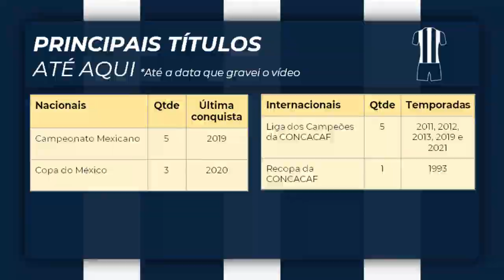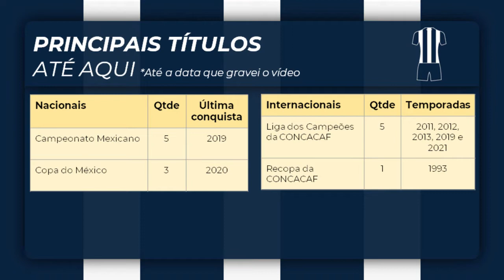A História do MONTERREY (MEX): Comprado Pela FEMSA e Supercampeão da Liga dos Campeões da CONCACAF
O Monterrey é um grande time mexicano, criado no final da Segunda Guerra Mundial. O clube foi adquirido pela FEMSA e a partir daí se tornou uma potência no México. Apareceu nos jornais esportivos do Brasil depois que inaugurou seu estádio super moderno e com uma vista simplesmente espetacular…

Assista o vídeo até o final e descubra mais sobre a história do Monterrey!

⚽ Contribua financeiramente

Video: LA ADICCION RAYADA LA BANDA MUSICAL MONTERREY VS SANTOS JORNADA 10

Video: Presentación inicial Rayados vs América estadio BBVA BANCOMER

⚽ Estou Também no Face

⚽ Atenção/Attention/Atención:

O objetivo do canal Variedade Futebolistica é promover histórias e informações sobre futebol a todos que gostam desse esporte. Não tenho intenção de usar conteúdo de terceiros (vídeos ou imagens) de forma irresponsável. Se uma de suas criações apareceu no vídeo e você deseja ter uma menção especial escrita na descrição, entre em contato comigo através da guia "sobre".

The objective of the Variedade Futebolistica channel is to promote stories and information about football to everyone who likes this sport. I have no intention of using third-party content (videos or images) irresponsibly.

El objetivo del canal Variedade Futebolistica es promover historias e información sobre el fútbol a todos los que les gusta este deporte. No tengo intención de usar contenido de terceros (videos o imágenes) de manera irresponsable. Si una de sus creaciones apareció en el video y le gustaría tener una mención especial escrita en la descripción, comuníquese conmigo a través de la guía "acerca de".